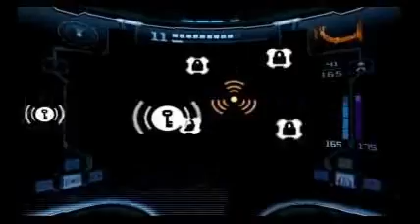Metroid Prime 2: Echoes playthrough Part 31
With all 3 Sanctuary keys,time to take on the boss at last. BOSS FIGHT: Quadraxis. Giant robotic guardian,now possessed by the Ing. For it's first form,target it's knee joints when they're colored blue,otherwise attacks bounce off. It will attempt to crush you under it's feet,and send out shockwaves. It also has a lock on laser attack,and can pull you in when he spins. Once all knees are knocked out,the head disconnects and attacks. The body is transmitting sonic waves to the head,so take it out,and then target one of the antennae on the head. Do this for every antennae on it's head,and it'll lose it's shielding. For the last phase,attack the head till it's stunned,then use the spider ball ramps on the legs to boost onto the head as it floats by,and bomb the two slots on it. Now it'll be gone for good,and you'll get the Annihilator Beam! Uses both light and dark ammo,homes in on enemies,and super charges/attracts ing to light crystals. Time to go grab that energy from here. Heading back to the light world,and picking up a Missile Expansion behind a sonic door on the way to the energy room.